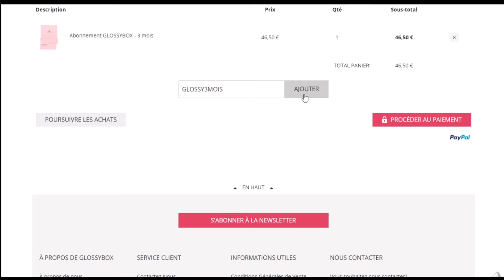Code promo GlossyBox vérifié en vidéo